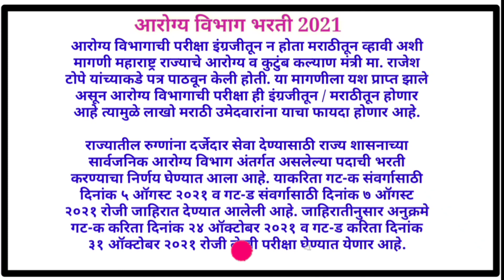आरोग्य विभाग भरती 2021| arogya vibhag bharti new update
medical job
arogya vibhag bharti
arogya bharti
arogya vibhag bharti navin update
health department
new recruitment health department
sarvajanik arogya vibhag bharti
zp recruitment
jilha parishad bharti
zp recruitment
zp bharti
jilha parishad arogya vibhag bharti
job
sarkari nokari
government job
mahaparshan recruitment
mahavitaran recruitment
mahavitaran bharti
maharashtra government job
pashusavardhan bharti
micd bharti
police bharti
talathi bharti
arogya bharti syllabus
arogya vibhag bharti tantrik prashan
arogya vibhag bharti tantrik questions
health department recruitment questions
mahaparshan bharti
all government job update
zp
tantrik prashan
new recruitment arogya bharti
arogya sevak bharti
arogya sevika bharti
आरोग्य विभाग भरती नवीन अपडेट
आरोग्य विभाग भरती नवीन जाहिरात
पोलिस भरती नवीन जाहिरात
पोलीस भरती